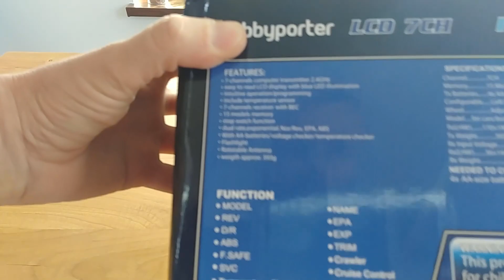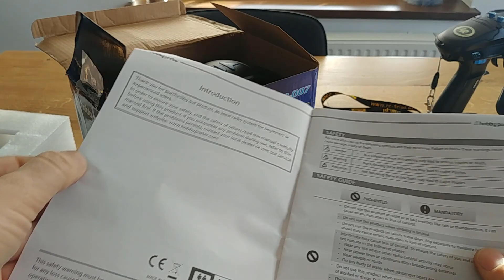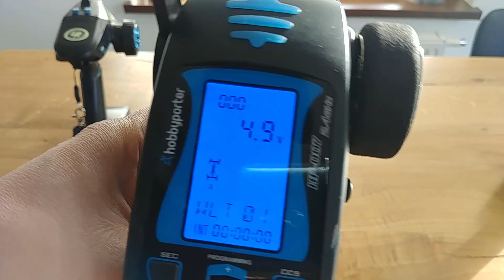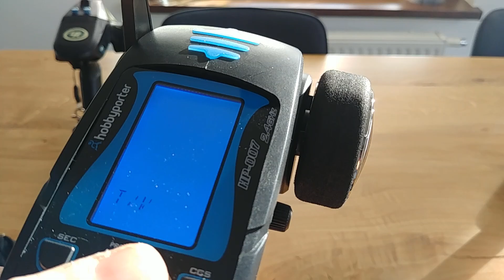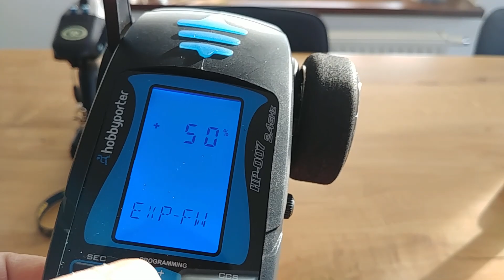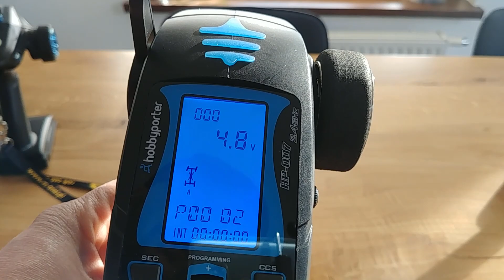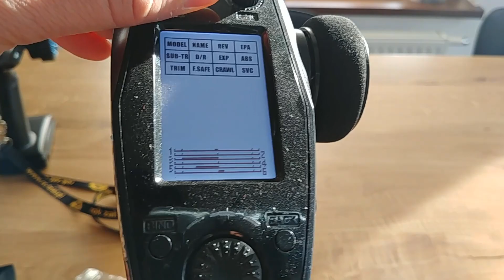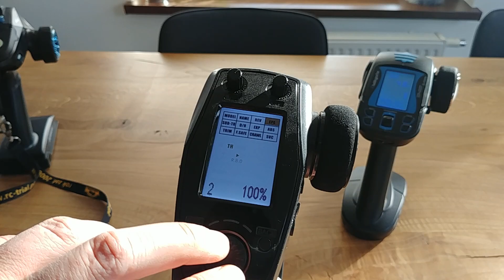Hobby Porter vs Flysky GT5 - czy więcej kanałów znaczy lepiej???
Przedstawiam nową aparaturę Hobby Porter, która ma kilka ciekawych funkcji.